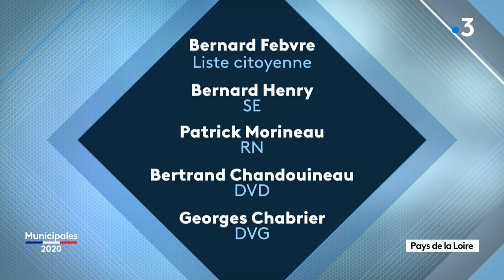Municipales 2020 : débat à Saumur d'avant premier tour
À l'occasion des Municipales 2020, France 3 Pays de la Loire organise des débats dans 11 villes de la région. Avec, chaque mercredi, des focus sur 3 ou 4 villes, jusqu’au premier tour des élections municipales.

Les listes à Saumur :

Jackie Goulet, Agir
Bernard Febvre, Liste citoyenne, écologiste et indépendante
Bernard Henry, Saumur en premier
Patrick Morineau, Rassemblement pour Saumur
Bertrand Chandouineau, Saumur ensemble
Georges Chabrier, Horizon Saumur